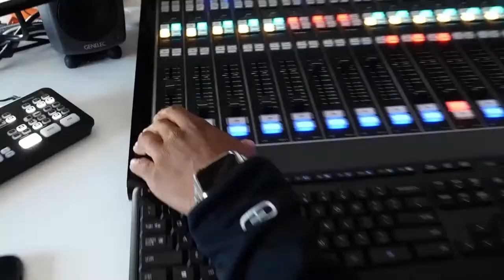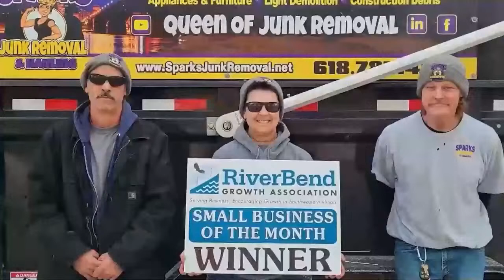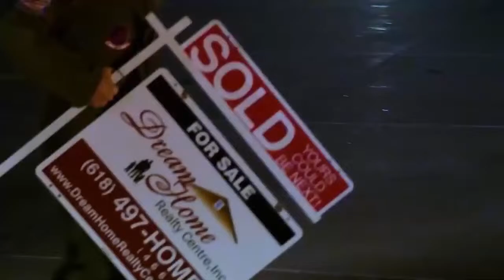Our Daily Show! Ft: Bryce Griffin, Blog Talk, Mueller Furniture, and More!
Join us this Friday morning in the heart of the Riverbend as we start off the show with the Class 2 A State Champion of IHSA Boy's Wrestling Bryce Griffin! Bryce will fill us in on his time on the mat for the CM Eagles, and his career overall! Bryce will also fill us in on the preparations that went into preparing for State, the event itself, and so much more! Sydney Sinks will join us for another edition of Blog Talk! This time we are stepping into the roller derby time capsule! Sydney's latest blog details her time roller skating, and getting up after we fall. Mark Mueller will join us at 10:35 via Zoom! For over 96 years, the business has specialized in providing quality, American-made furniture since his great grandfather John Mueller opened its doors! Mark will fill us in on the family story, and the feeling they have after being named the “2024 Retailer of the Year” award from the Home Furnishings Association!